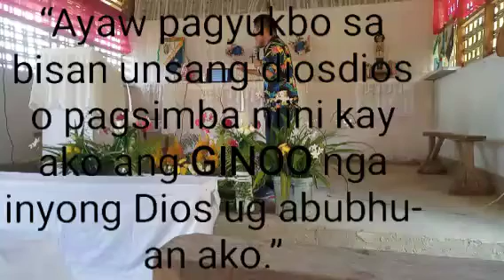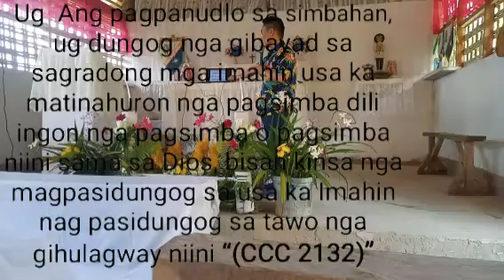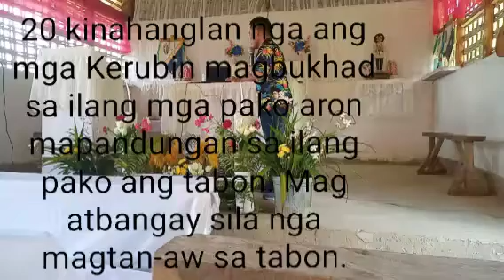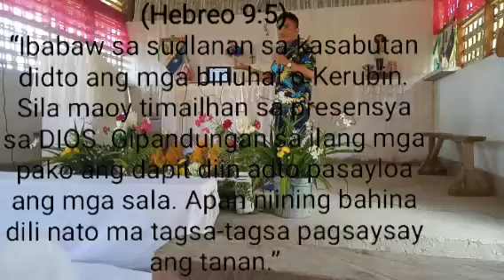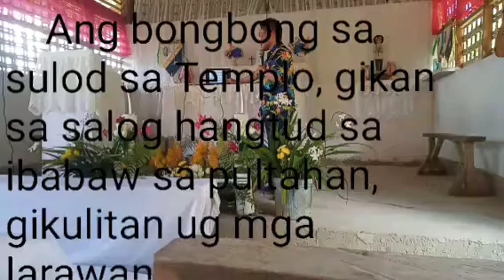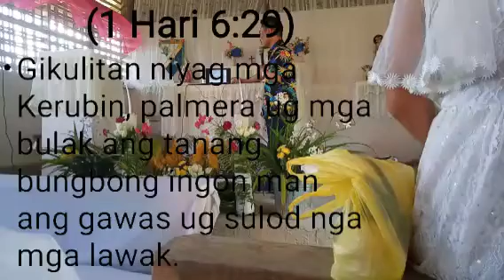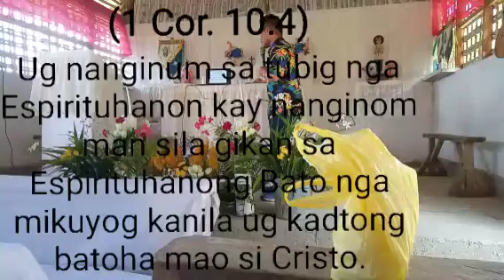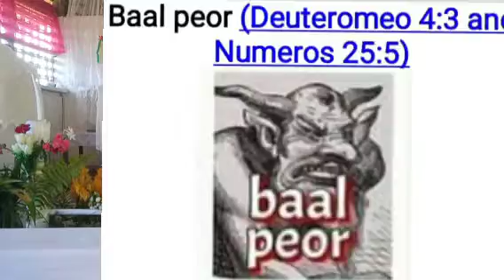Mga rebulto o Larawan sa Loob ng Simbahan, dios dios daw sabi ng mga Pastor. tama ba?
Ang mga Rebulto o Laraan sa loob ng Simbahan ang pina ka Centro sa Batikos galing sa mga Hindi Katoliko.

Sino ba ang Tama?